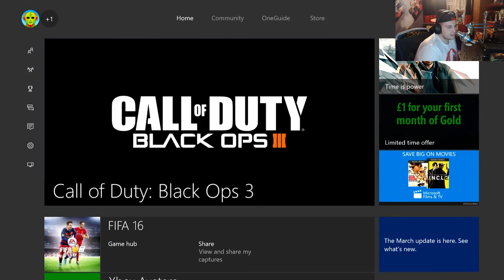COD bo3 RTMP EP 12 ive been trolled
hey guys welcome back to episode 12 of rtmp I hope u guys enjoy see u guys in the next video